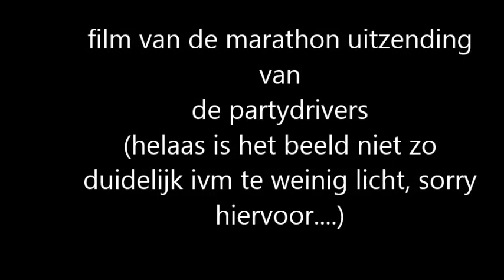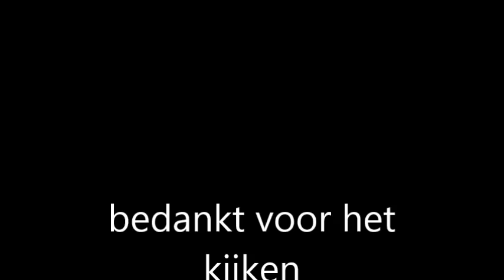Mijn film partydrivers musselkanaal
vrijdag 21 december en zaterdag 22 december 2018 organiseerden de dj's  van de partydrivers een fantastische radio marathon in "de kleine garage"te musselkanaal, met optredens van diverse artiesten. tevens werd dit ook legaal uitgezonden op fm.